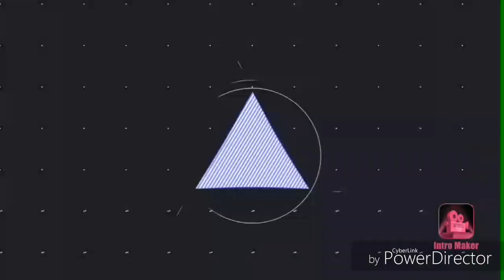Me Paso ala PRIMERA press tar sin practical OMG😱